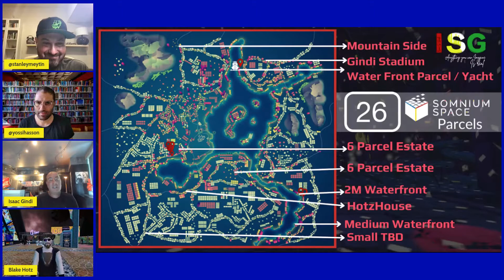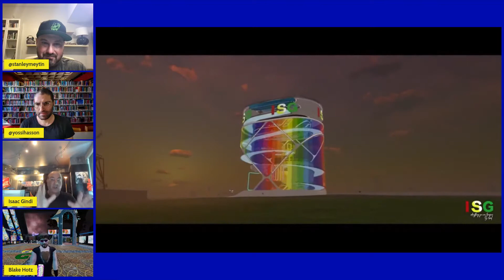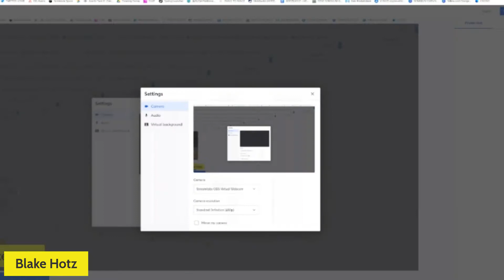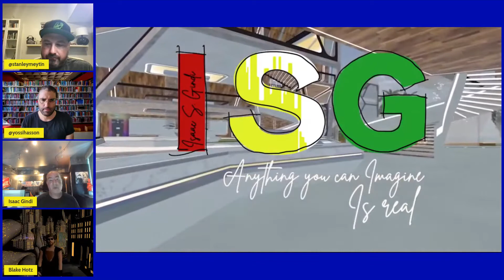What is the METAVERSE? | ISG Metaverse x Goats & The Metaverse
This video covers all questions about the future of the metaverse and what that looks like. An amazing interview with The Goats, Stanley Meytin and Yossa Hasson, featuring Isaac Gindi and Blake Hotz from ISG Metaverse. Thank you for having us on the show! HUZZAH!

Timestamps
00:00 Intro
03:20 Inside the Metaverse
38:51 Outro